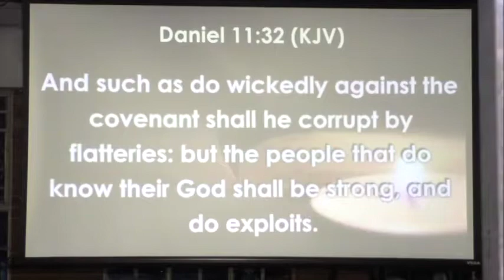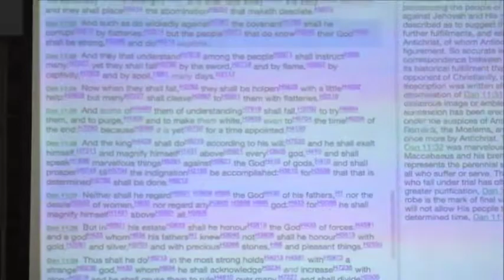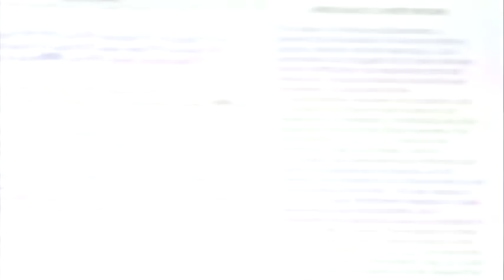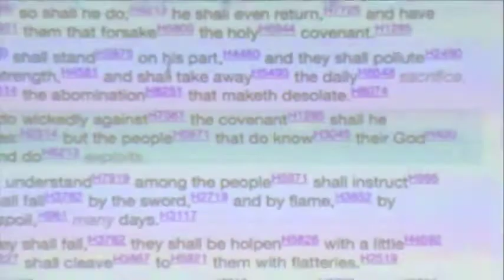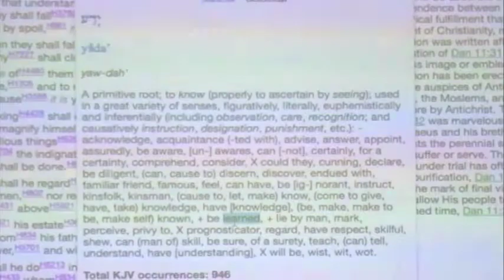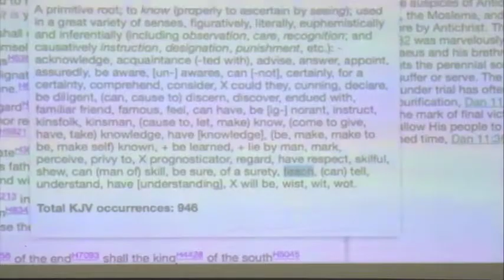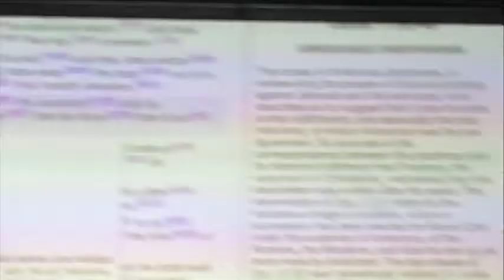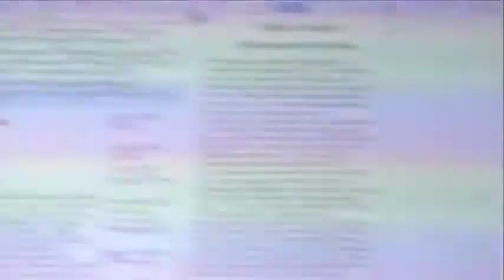210819 Discerning God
Dan 11:32  And such as do wickedly against the covenant shall he corrupt by flatteries: but the people that do know their God shall be strong, and do exploits.